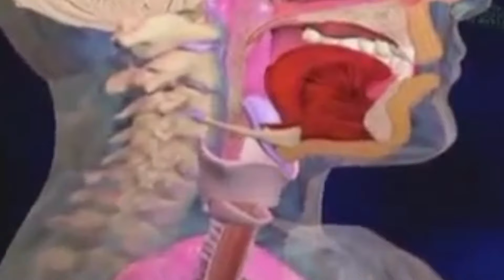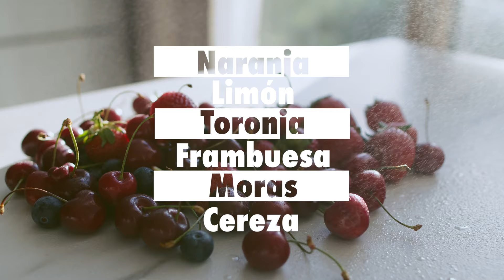Frutas ricas en vitaminas A y C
Las frutas ricas en vitaminas A y C son auténticos tesoros para tu salud.